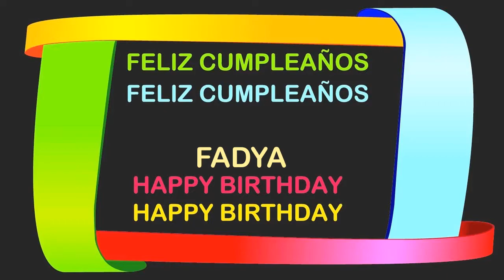Fadya Birthday Postcards & Postales